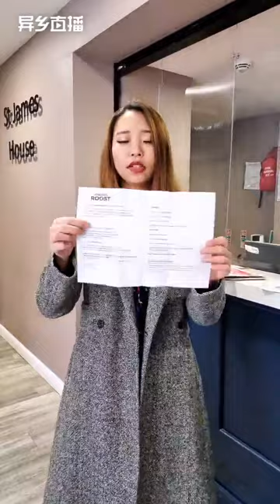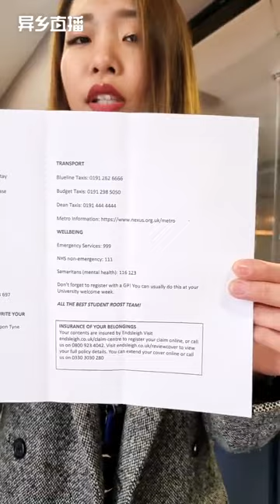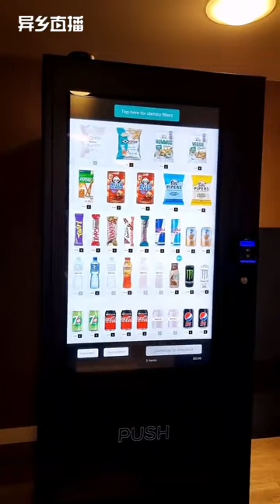Closest student accommodation to Newcastle University at £298/week - St James' House [Room Tour]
Hi! In today's video, we're checking out St James' House, a great student accommodation in Newcastle. At St James' House, the Studio apartments have modern kitchens and spacious living areas. It is the closest student accommodation to Newcastle University (NCL), just a 5-minute walk away! It is also conveniently located near Newcastle University Business School, Northumbria University, and Newcastle College, all within a 10-minute stroll. Join us as we explore St James' House in this video!

Chapters:
0:00 Introduction
05:51 Security system
06:15 Storage room
09:13 Parlor
11:09 Fitness centre
13:35 Communal Kitchen
17:18 Cinema room
19:36 Party Room
20:04 Vending machine
26:04 Personal letter box
28:18 Studio - Silver
52:21 Studio Silver Plus